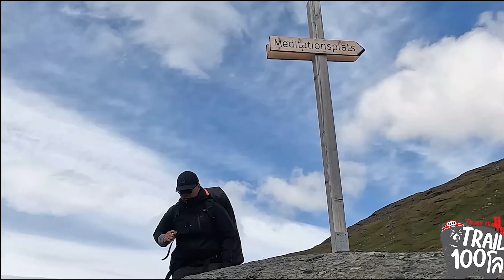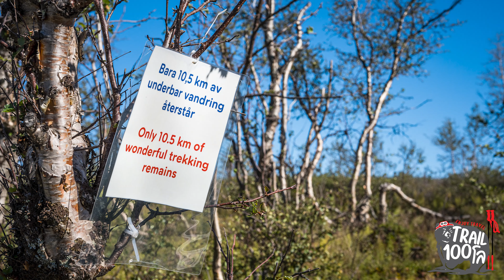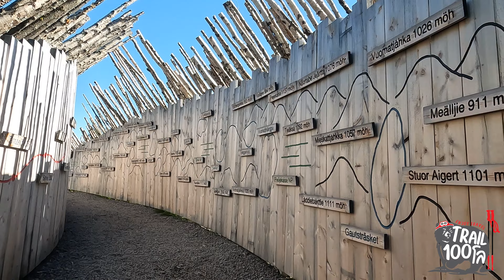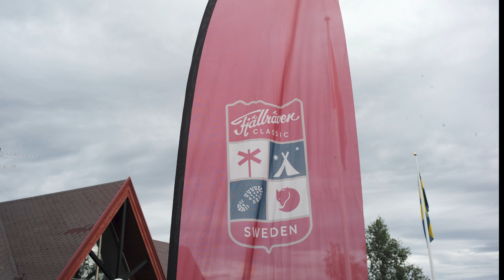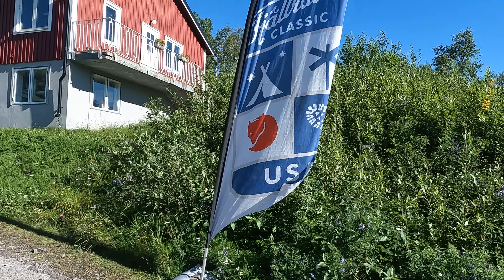Fjällräven Classic Sweden 2022 x Trail100โล | EP8 - DAY6: ABISKO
Day 6: Abiskojaure-Abisko: 15 kilometres, 4–6 hours of hiking.
Stay here: STF Abiskojaure Mountain Cabin

You hike into Abisko National Park on the first day. Dense mountain birch forest surrounds the trail in the beginning, but the longer you hike, the more open the landscape becomes. After a couple of kilometres, you reach a high limestone rock with a beautiful view of Abiskojåkka. From here, the trail continues slightly uphill before levelling off. There is a sandy beach near the cabin that is a popular spot to take a refreshing dip. Water can be taken from streams along the trail. STF Mountain Cabin Abiskojaure has a mountain shop with the Large selection.

Hiking 110km of Swedish wilderness_EP1

6 Days 5 night in Kungsleden trail from
- Kebnekaise
- Singi
-Salka
-Alesjaure
-Kieron
-Abisko

กิจกรรมเดินป่าระยะทาง 110 กม. ที่จัดขึ้นมาทุกปีเ เป็นเวลากว่า 10 ปีแล้ว เพื่อส่งเสริมให้คนเมืองได้มีโอกาสออกมาใช้ชีวิตท่ามกลางธรรมชาติ โดยจะเดินไปบนเส้นทางเทรล Kungsladen ที่มีภูมิประเทศที่เรียกได้ว่ามีความงดงามเป็นอันดับต้นๆ ของโลก ในตอนเหนือของประเทศสวีเดน โดยมีจุดเริ่มต้นที่ Nikkaluokta (นิกกาลัวก์ต้า) เดินขึ้นเหนือไปถึงปลายทางที่ Abisko (ออบิสโก้) ตลอดเส้นทางจะเดินผ่านจุดที่มีชื่อเสียงทางธรรมชาติมากมาย ภูเขาที่ยิ่งใหญ่ Kebnekaise (เคปเนไคเซ่) ลานหิน Tjäktja (เชียก์ช่า) เนินเขาเป็นรูปคลื่นที่ Alesjaure (ออเลส
ซิอาวเร่) และป่าเขียวชอุ่มในบริเวณอุทยานแห่งชาติ Abisko ซึ่งระหว่างทางจะมีบันทึกเวลาและให้บริการโดยเจ้าหน้าที่ผู้เชี่ยวชาญ

Enjoy trail-vel / Trail100โล